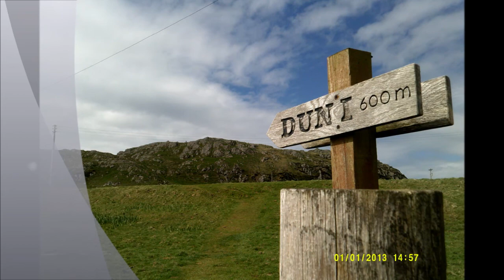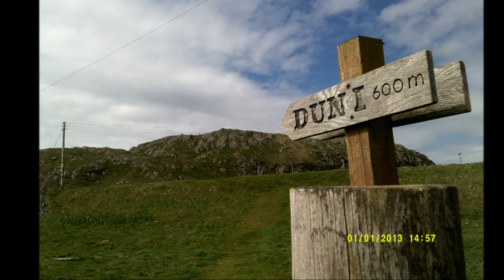IONA, DUN 1, Sheila On the Highest Point, Part VIII, May 6th 2014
DUN1 just a hillock really but the highest point on Iona---I climbed up Dun1 towards the end of the day with a fuller rucksack than when I arrived due to gifts, souvenirs, the odd bit of rock etc. plus I was wearing quite a heavy coat due to the unpredictability of the weather BUT it was well worth it- Panoramic views of all of Iona and a feeling of being with the Ancients---saying 'Hello,I've got here at last'.